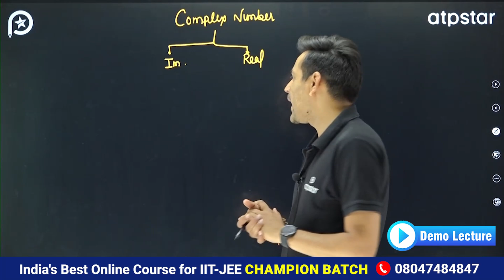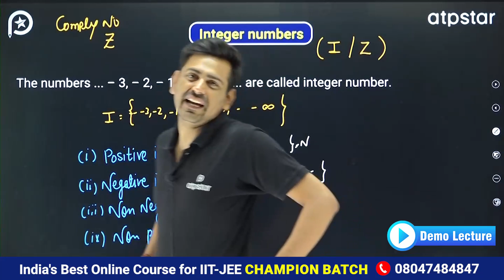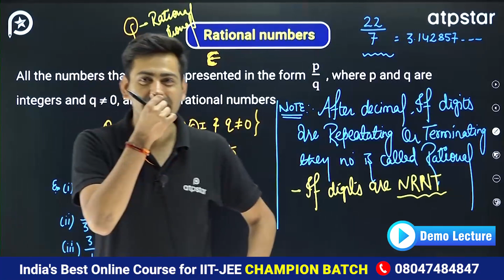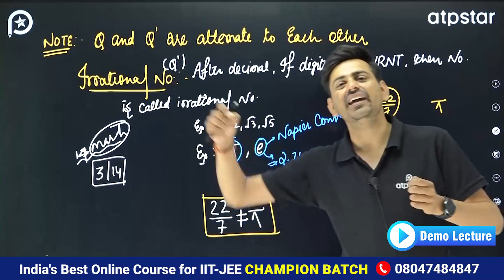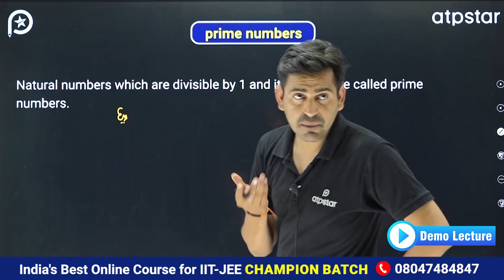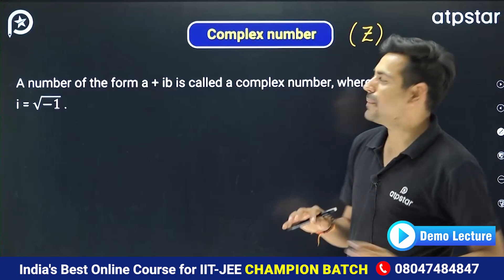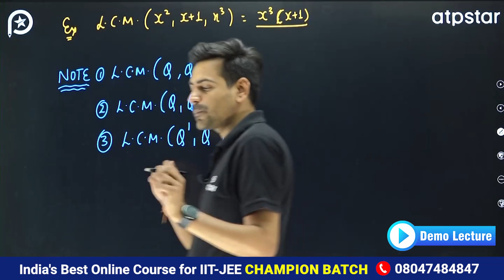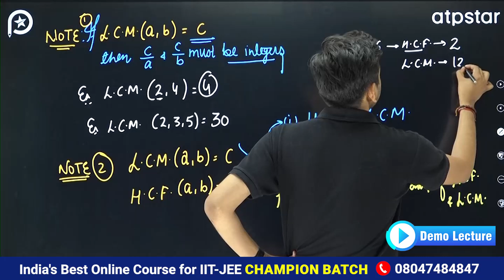Number System | Basic Maths Class 11 | Maths IIT JEE | NCERT | CBSE | ATP STAR KOTA